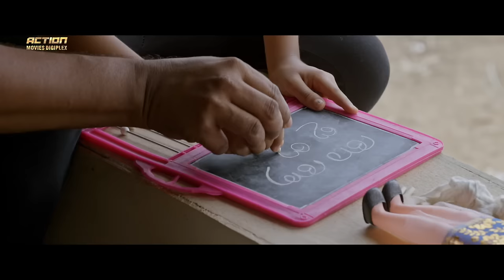THELIVU - Hindi Dubbed Full Movie | Asha Sharath, Lal, Nedumudi Venu | Action Movie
Presenting Hindi Dubbed Full Movie HD "THELIVU" Starring Asha Sharath, Lal, Nedumudi Venu & Renji Panicker. Exclusively on    @ActionMoviesDigiplex

Credits:
Directed by M.A. Nishad
Produced by Cheriyan Kalpakavadi
Written by V. Nagendra Prasad
Starring Asha Sharath, Lal, Nedumudi Venu & Renji Panicker
Cinematography by Nikhil S. Praveen
Editing by Sreekumar Nair

Synopsis
Gauri accidentally kills a wealthy businessman to stop him from molesting a little girl. When his minions chase after her and her husband, they must hide until the proof to exonerate them is found.